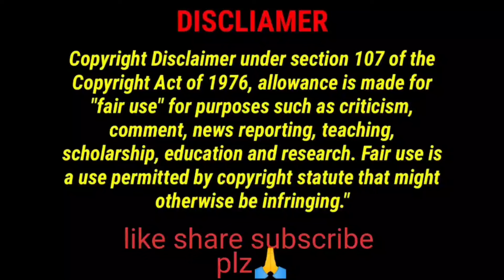ASMR EATING NUN PARATHA PURI SPICY 🔥 MUTTON CURRY CHICKEN CURRY EGG CURRY 😋 | Food Compilation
hello guys
     here original channel owner name below 👇
Maddy Eats
spice asmr
Stella asmr
eating express